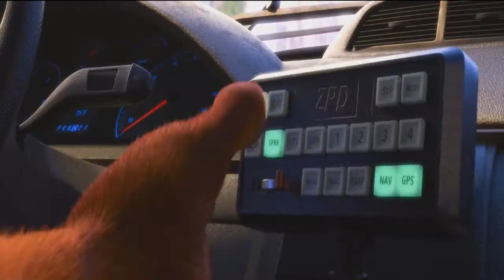ZooWest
some shit i made when i was drunk, basically aim's northwest with some zootopia vocals and chords slapped over it, thought it sounded pretty cool.. ehh and you can download this here if you so desire